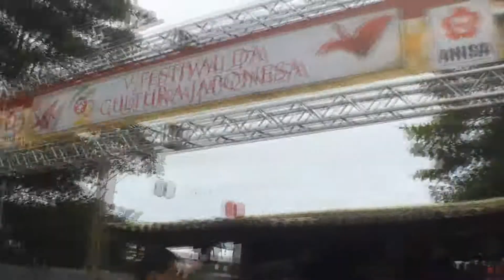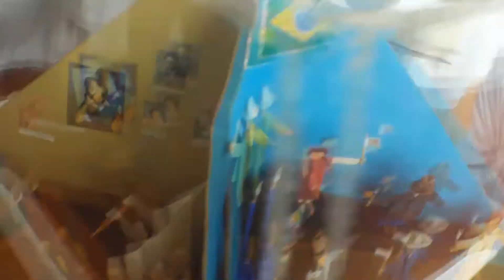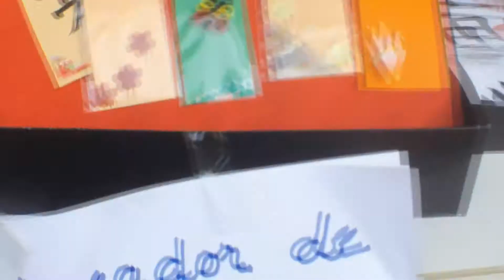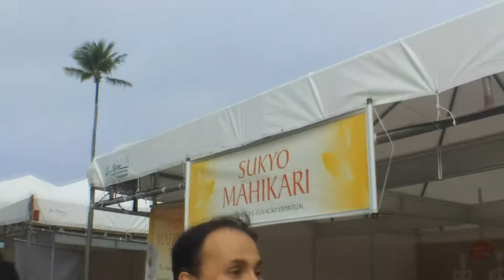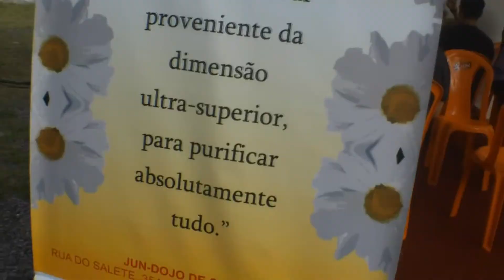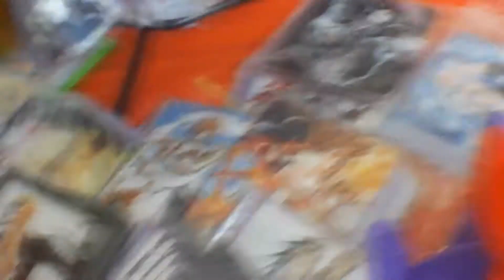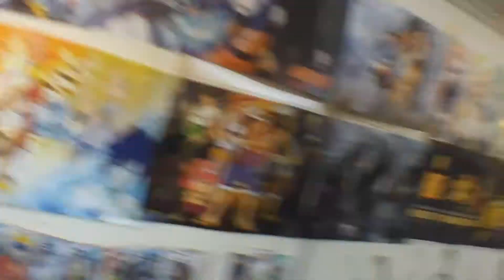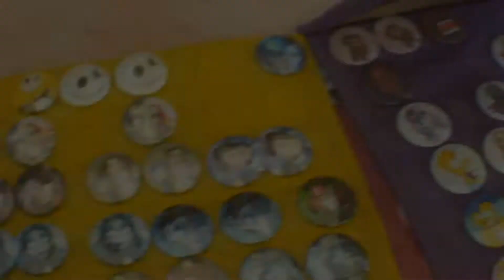BON ODORI 2011 - COBERTURA PART.1 - SOTEROGEEKS